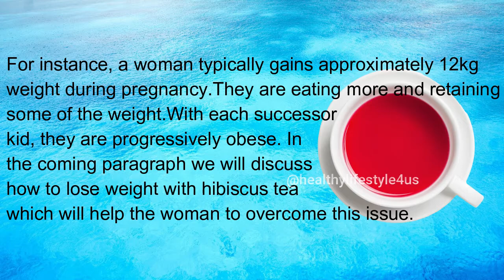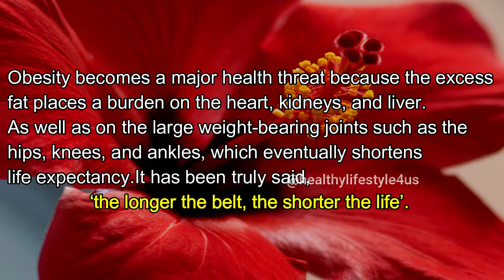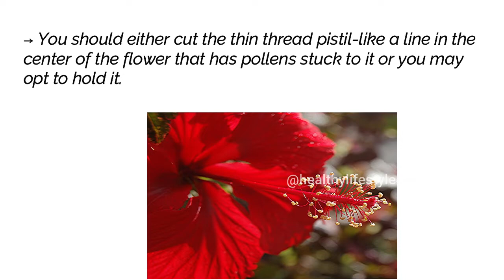How To Lose Weight With Hibiscus Tea - Homemade Tea - ದಾಸವಾಳದ ಹೂವು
8 Benefits of Hibiscus Tea
Packed With Antioxidants. Share on Pinterest. ...
May Help Lower Blood Pressure. ...
May Help Lower Blood Fat Levels. ...
May Boost Liver Health. ...
Could Promote Weight Loss. ...
Contains Compounds That May Help Prevent Cancer. ...
Could Help Fight Bacteria. ...
Flavorful and Easy to Make.